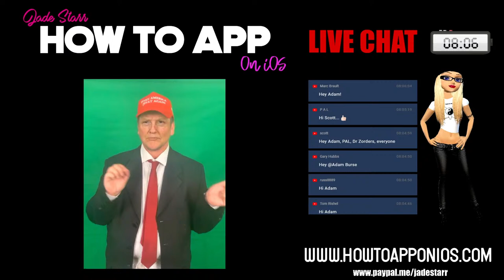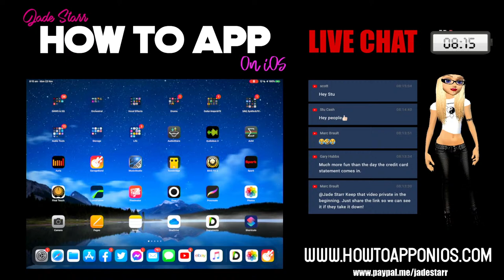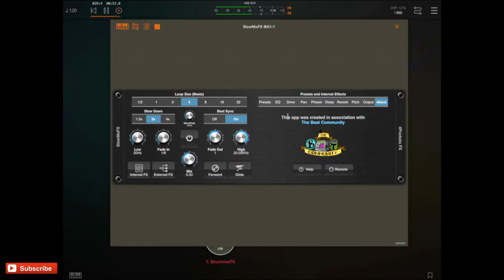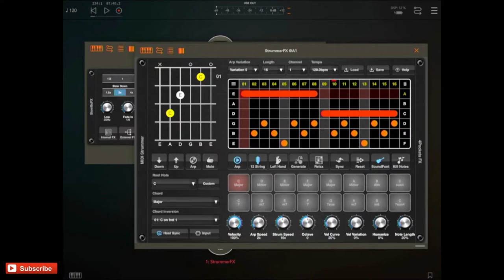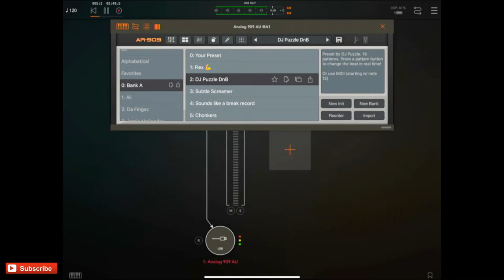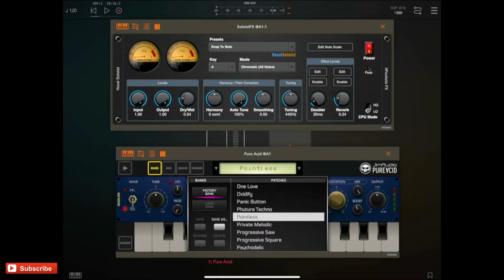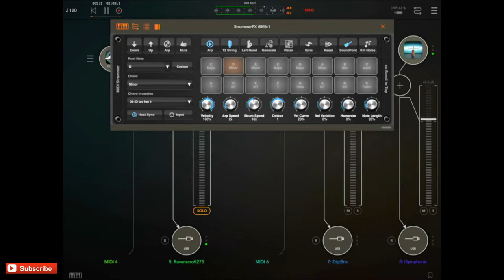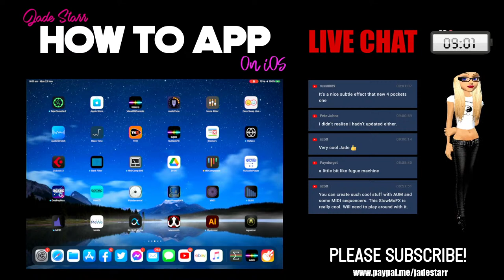Slow Motion Time in the Music Matrix with SlowMoFX on iOS - How To App on iOS! - EP 125 S3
In this episode of "How to App on iOS". I will be defying the space time continuum with 4Pockets SlowMoFX on iOS. This app was created in collaboration with a collective of beat makers to offer the experience of being able to slow down a signal and obtain a half time speed effect. It works fantastic with drums, beats and sequenced music. Ideal to be used with AUM, DAWS like GarageBand and Cubasis and can even be automated in Cubasis. This app is like the equivalent of Bullet Time in The Matrix!

Slow Motion Time in the Music Matrix with SlowMoFX on iOS
SlowMoFX - Time Disruption

Stream/Buy the New Jade Starr DreadCircus Single "It's Over"